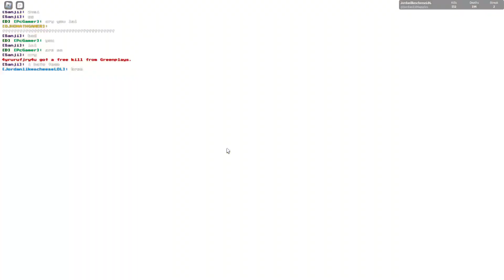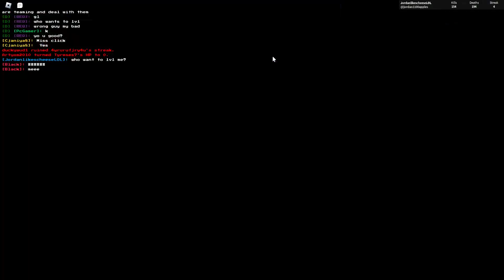Playing as Undyne in UTTPR [Roblox]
I hope you guys enjoy me playing as Undyne